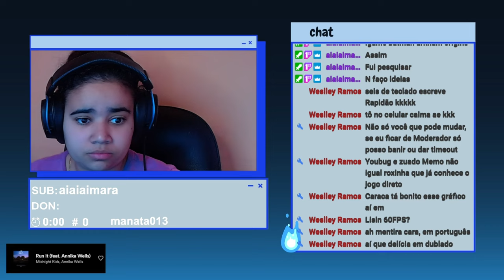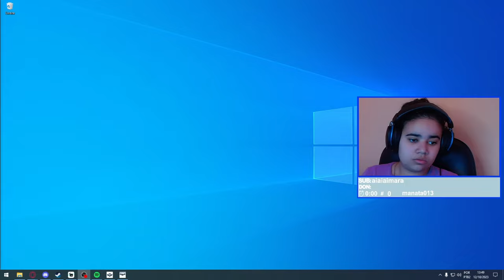ERA ELE O TEMPO TODO? - BATMAN ARKHAM ORIGINS PARTE 7